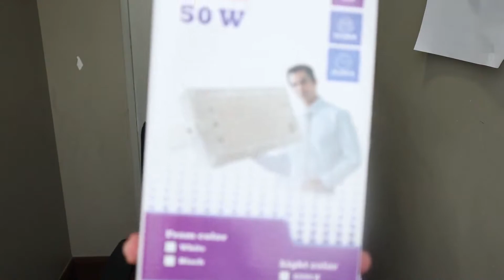How to Make Your YouTube Videos Stand Out Part-1 How to wire a Plug to the Flood Light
Vlog20 Part-1 How to Make Your YouTube Videos Stand Out

A floodlight is a broad-beamed, high-intensity artificial light. They are often used to illuminate outdoor playing fields while an outdoor sports event is being held during low-light conditions. More focused kinds are often used as a stage lighting instrument in live performances such as concerts and plays.

If these videos helped you, kindly give me support by liking and sharing.

DingDian LED AC220V LED RGB Flood Light 15 Colors Outdoor Waterproof 50W Perfect Power Remote Control Floodlight

150/yard ( 36x36 inches)
maximum of 5 yards per order (5 yards will exactly fit into lbc large pouch)
Price: ₱150